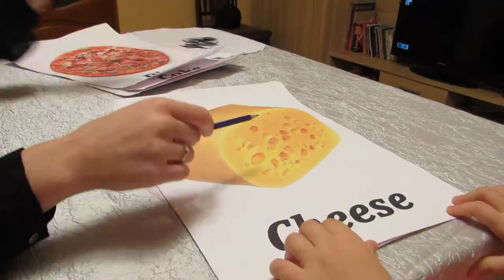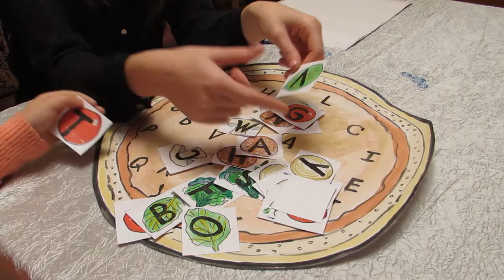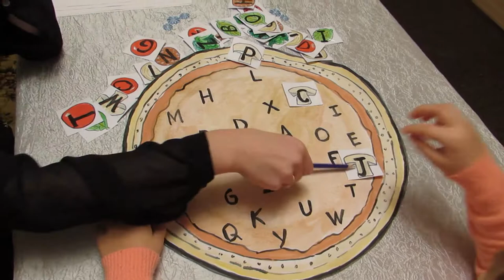healthy and unhealthy food vyshorodko